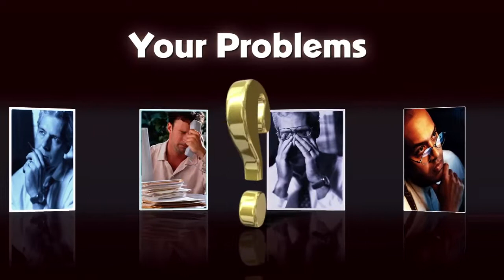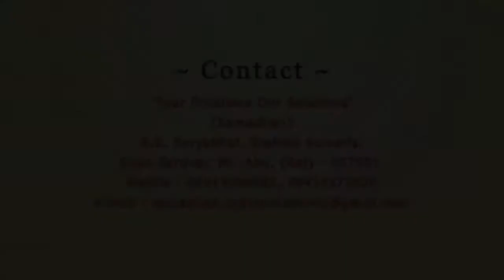Samadhan - Ep 129 - Blindfaith - BK Suraj Bhai Ji - Brahma Kumaris